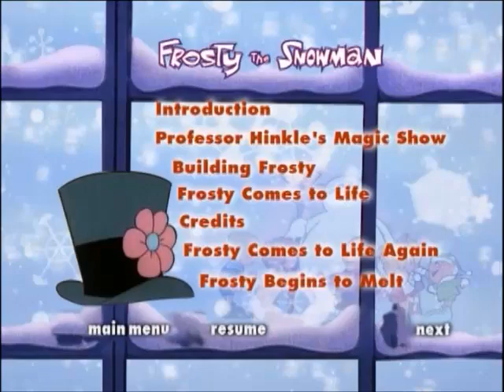Frosty the Snowman (2002) DVD Chapter Menu #1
From Frosty the Snowman & Frosty Returns (2002) DVD.

📬 MAIL:
Eric Gregory Thompson Official
215 Rush Lane
Tweed, ON K0K 3J0
Canada